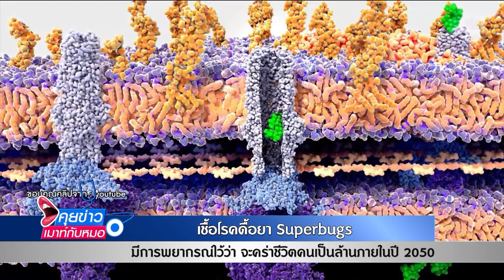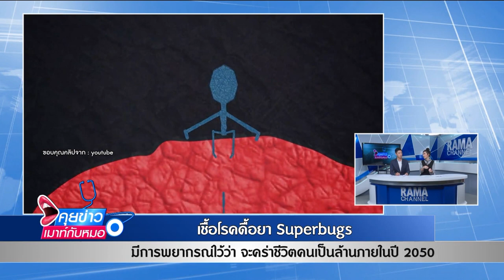เชื้อโรคดื้อยาSuperbugsพยากรณ์ว่าจะคร่าวชีวิตในปี2050:พบหมอรามา ช่วง คุยข่าวเมาท์กับหมอ9พ.ย.61(1/6)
เชื้อโรคดื้อยาSuperbugsพยากรณ์ว่าจะคร่าวชีวิตในปี2050
อ. พญ.นวรัตน์  อภิรักษ์กิตติกุล